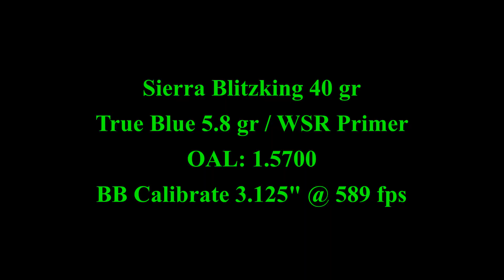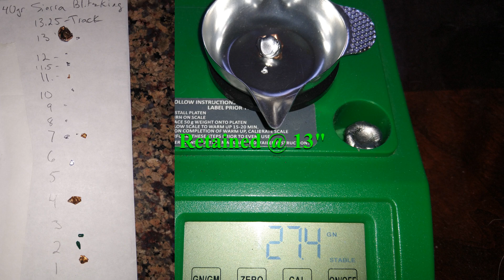Ruger LC - Sierra Blitzking 40 gr + True Blue - 4/14/23 - 5.7 X 28 - Gel Test: Handload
Sierra Blitzking 40 gr
WSR / True Blue 5.8 gr
OAL: 1.5700"

BB Calibrate 3.125" @ 589 fps

2297 fps / 469 ft-lbs
(this velocity was the *slow* chrono, other read 2324 = 480 ft-lbs)

13.25" wound-channel / 13" resting penetration / expansion to .3815"

0:00 - intro
0:11 - firing
0:16 - slo-mo
0:48 - gel review
1:36 - recovered bullet
2:01 - outro